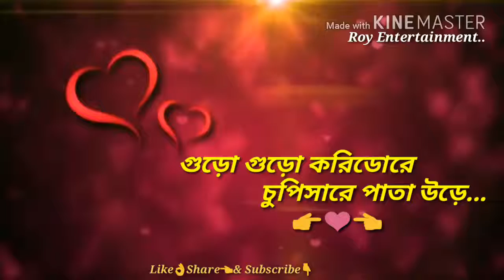Sweet Bengali song.. what's app status..